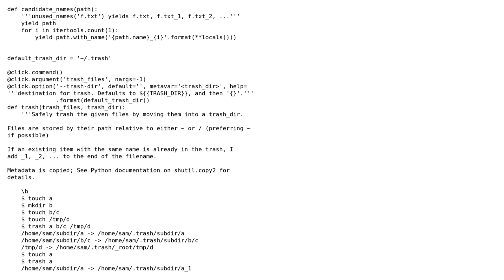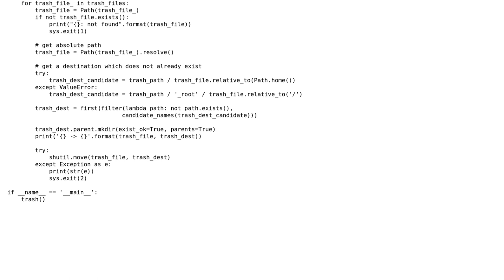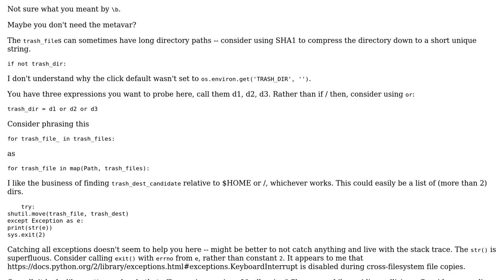Code Review: Safely trash instead of rm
With thanks & praise to God, and with thanks to the many people who have made this project possible! | Content (except music & images) licensed under CC BY-SA | Music | Images & others | With thanks to user J_H user Daniel user charmoniumQ and the Stack Exchange Network Trademarks are property of their respective owners. You are responsible for your own actions.